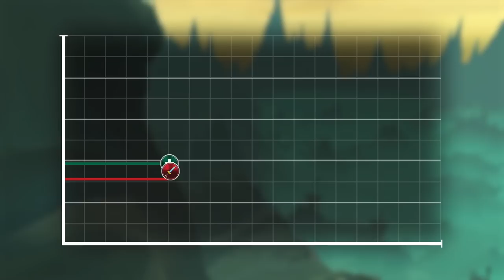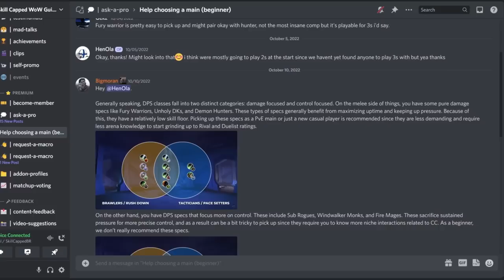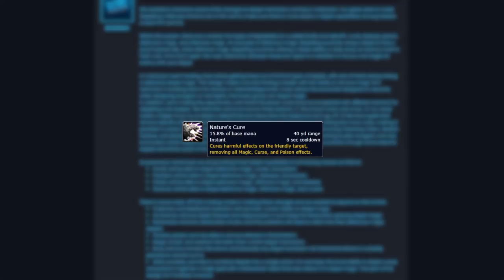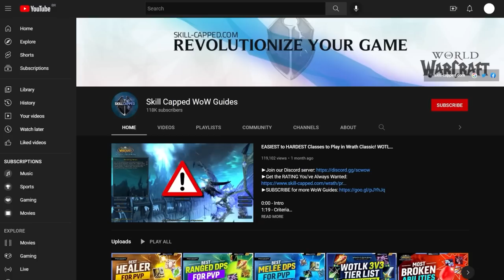5 Things Every Player Needs To Know Before Starting Arena - WotLK PvP Guide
0:00 - New expansions are hard to learn
0:36 - Lesson 1
3:11 - Skill Capped Discord new feature!
3:54 - Lesson 2
6:31 - Lesson 3
8:39 - Lesson 4
10:30 - Lesson 5

Concepts: wotlk,world of warcraft,wotlk classic,wotlk pvp tier list,wotlk tier list,wotlk pvp,wrath,wow wotlk classic,wotlk dps tier list,wrath classic,classic wrath,classic wotlk,asmongold,wow gold farm,wotlk gold farm,arena guide,pvp guide,gladiator,rank 1,paladin,warrior,rogue,mage,shaman,druid,hunter,priest,death knight,warlock,arena,pvp,best wotlk classes,tips,arena tips,duelist,tabard,best wotlk classes pvp,dispel,mana,healing,healers,dps,ranged,melee